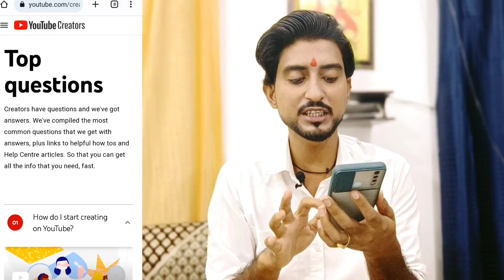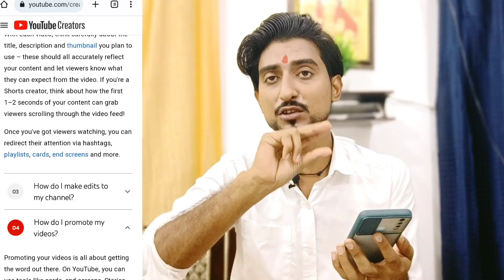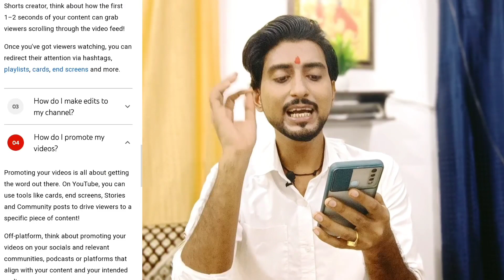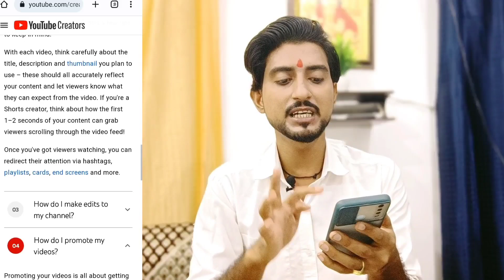Ye Lo Firse Big Update A Gai🥳 Ab Subscriber Badhega Sabka & Shorts Viral Sirf 2 Second में